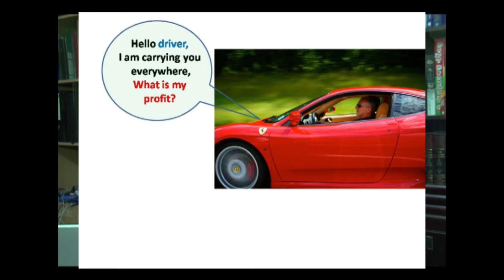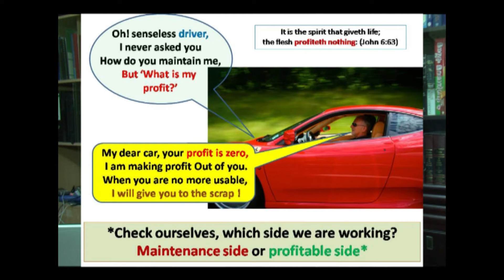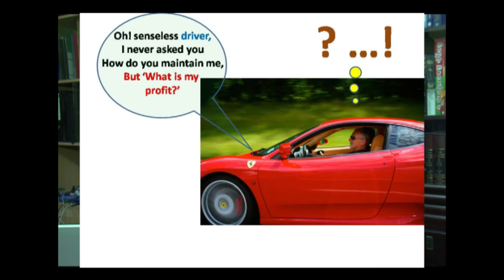NON-PROFITABLE SIDE & PROFITABLE SIDE OF THE LIFE !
As per Bible, human life has two sides, Check ourselves, which side we are working?
Maintenance side or profitable side !